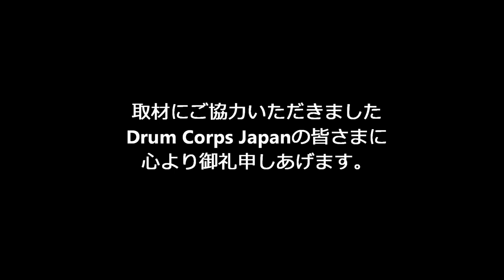2019 DCJ The27th ALL JAPAN The Garnet 長崎マーチングバンド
2019 DCJ The27th ALL JAPAN CHAMPIONSHIPS

日時:2019年11月24日（日）開場10時30分　開演11時00分
場所:日産スタジアム
主催:DCJ（ドラムコージャパン）

審査員
GEビジュアル：竹村憲夫
GEミュージック：Jay Kennedy
ビジュアルアナリシス：小林 敦
ミュージックアナリシス：Chris Romanowski
ミュージックブラス：清水康弘
ミュージックパーカッション・バッテリー：夏井洋平
ミュージックパーカッション・ピット：Gifford Howarth
ビジュアルプロフィシエンシー：清水佳司
カラーガード：Michael Turner

Division.Ⅲ
10th 63.775
The Garnet 長崎マーチングバンド
Show Title :All the Seasons